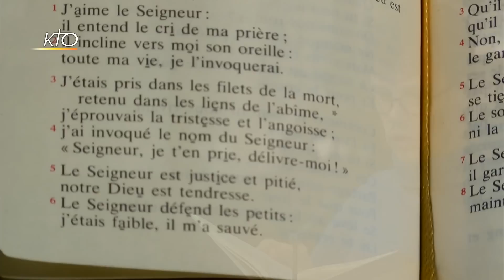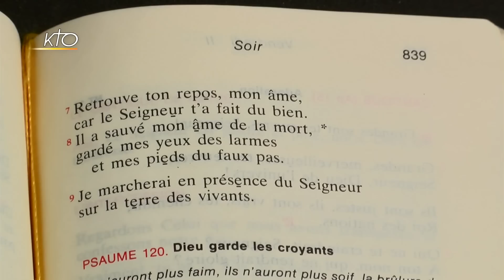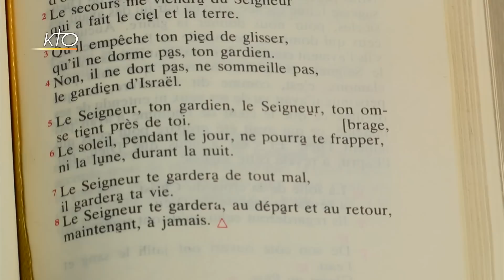Vêpres du 9 décembre 2016